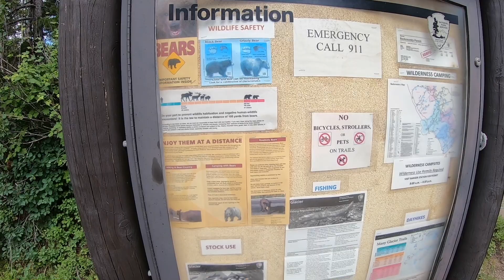Glacier National Park. Part 2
In 2021, after covid lockdown started to fade away, we had a great hiking trip to beautiful Glacier National Park.